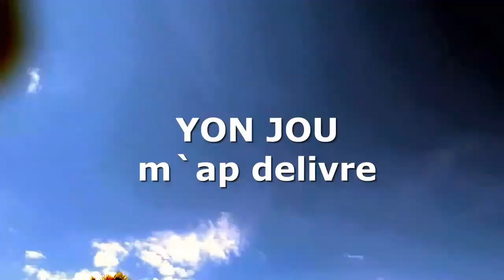YON JOU M`AP DELIVRE 5